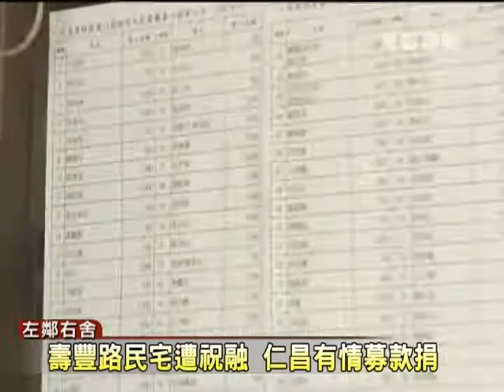1020430壽豐路民宅遭祝融 仁昌有情募捐款